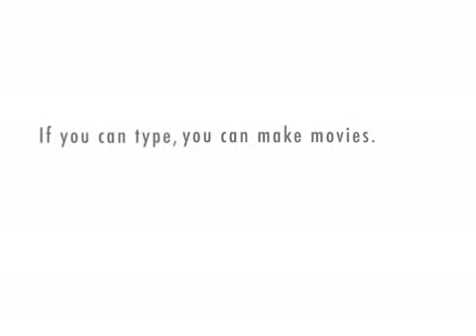Obama Spill The Beans In Teleprompter Malfunction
Obama prepares to go on television for a speech. Unaware that the cameras are rolling and he's live on the air, he goofs off and says things that he didn't intend for the public to hear. Oops. He tries to blame it on the 'ol teleprompter. Oh yeah, a teleprompter malfunction. LOL.